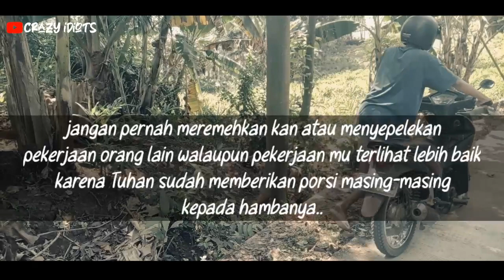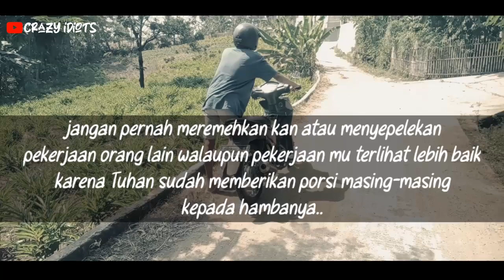Menganggap Remeh || Lomba Film Komedi HUT RI 76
Judul : Menganggap Remeh
Pengirim : Crazy Idiots ( Sukobubuk Margorejo )